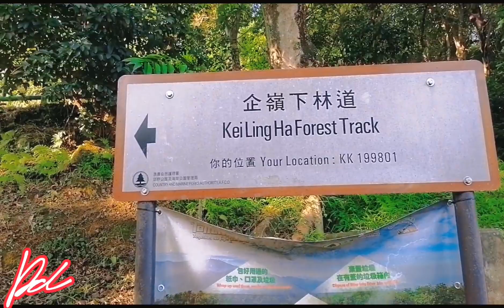MA ON SHAN PIRAMID HILL HOLE TREE HUNCH BACKS